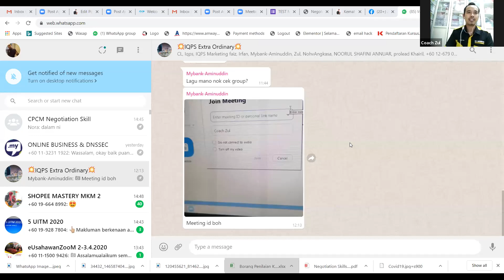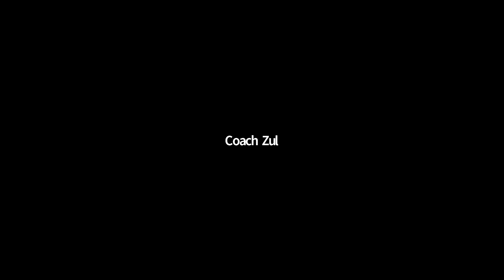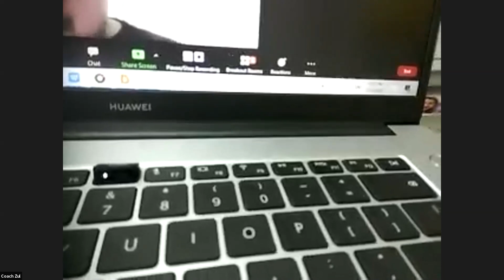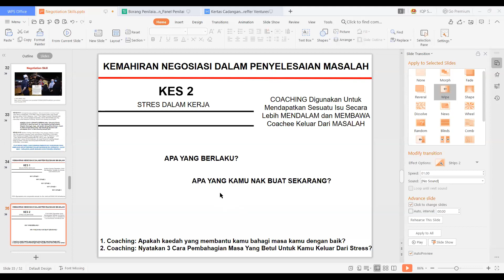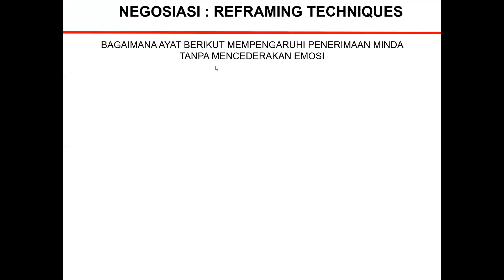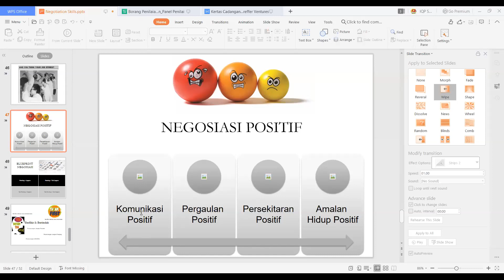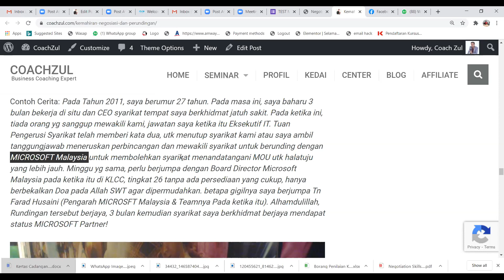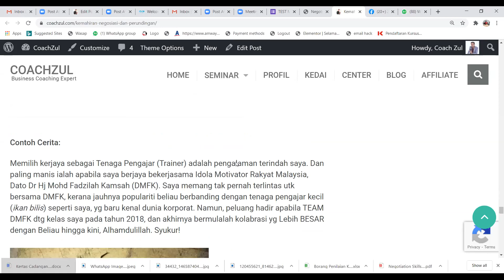Negotiation Skills Day 2 Bhgn 2 Cara dan Teknik buat Negosiasi CPCM JPPKK 2020